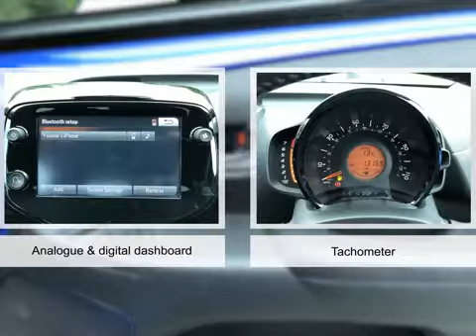For sale 2020 CITROEN C1 FLAIR MANUAL PETROL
For sale BT69BPX a 2020 CITROEN C1 FLAIR MANUAL PETROL with 13158 miles for only £10495. Don't miss out on your next used car come down and test drive it today!